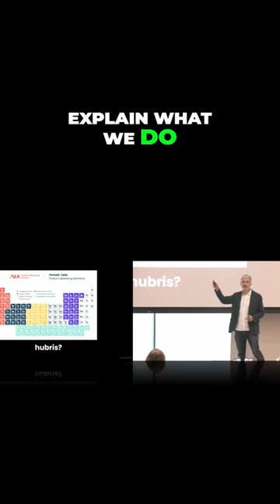Product Marketing has a problem! I call it hubris.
Understand the problem of how we define and think about Product Marketing. Using the Product Marketing Alliance framework, we show you the problem.